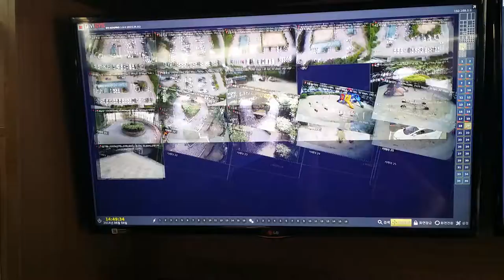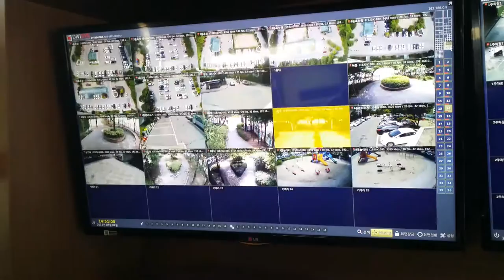디비시스 "DV-N36" 퍼포먼스동영상